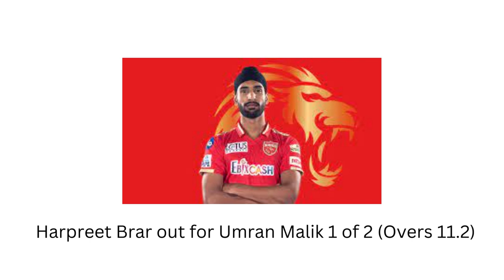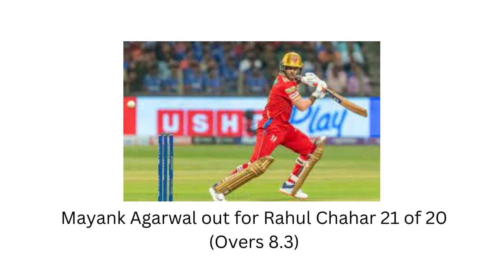IPL 2023 Match 14 PBKS VS SRH _Wanderlust India